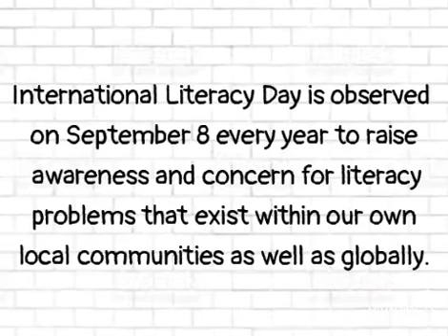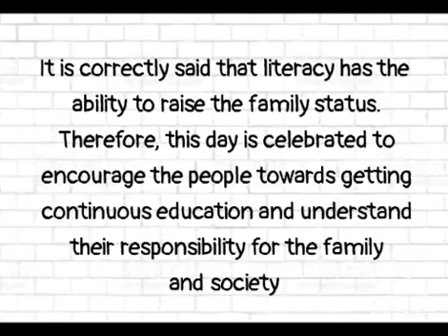International Literacy Day 2020|World Literacy Day 8 Sep 2020 Theme,Importance,Significance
International Literacy Day 2020|International Literacy day 2020 Theme,Importance,Significance